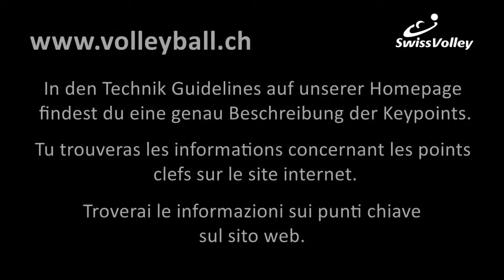Technikvideo Frauen - Footwork - Pos5 - Annahme - Version 2015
Technikvideo - vidéo technique - video tecnica
Frauen - Femmes - donne

Footwork Pos 5
Annahme - réception - ricezione

Version 2015